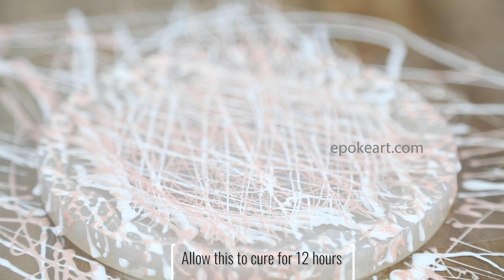How to create Petri effect with Resin ?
Inspired by the Petri effect created by resin artists. Here we show you how you may create the same effect with EPOKE Art Resin and EPOKE Resin Art Pigments !!!
Things you will need :
- EPOKE Art Resin
- EPOKE REsin Art Pigments - Blush Pink and Ultra White
-Silicone Mold
Steps :
1: Using a weighing scale measure and pour the resin and hardener into a mixing cup, in the ratio 3:1 by weight.Eg: 30 g of resin with 10 g of Hardener
2 : Mix the Resin and Hardener in the 3:1 ratio by weight
3: Divide the mixture into 2 smaller cups for the pigments to be mixed
4 :  Keep it aside for 2-3 hours until it has reached the consistency of honey
5: Pour the clear resin into the mold and burst any mixing bubbles that may appear with a blow torch or heat gun
Note: Do not try to burst any bubbles after this step
6 : Start to draw random lines using the pigmented resin onto the clear resin in the coaster .Try to alternate the colors.
7 :  Allow this to cure for 12 hours
8: After 12 hours, release the coaster from the mold and turn it over to view the PETRI EFFECT!

The links to products are :
EPOKE Art Resin

EPOKE Art Pigments
Blush Pink

If you would like to follow us;